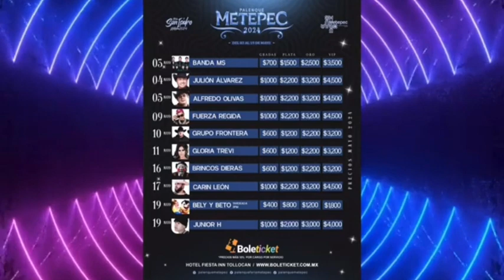Palenque de metepec 2024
Estos son los artistas que se precentaran en el palenque de metepec en este año en la feria san isidro...